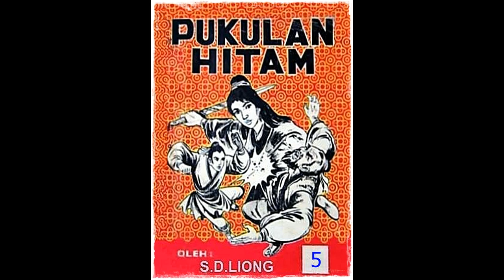Seri Cerita Silat Pukulan Hitam Jilid 5